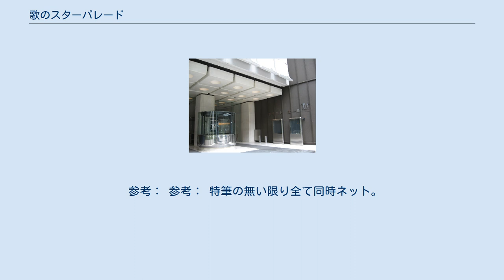歌のスターパレード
『歌のスターパレード』（うたのスターパレード）は、1968年4月6日から1975年9月、および1976年10月2日から同年12月までフジテレビで放送されていた歌謡番組である。
 第1期・第2期ともに土曜12時台に放送。
直後の13時台には、同じく歌謡番組の『テイチク歌のビッグショー』が放送されていた。
第1期は7年半にわたって放送されたが、第1期の終了から1年後にスタートした第2期はわずか3か月で終了した。
 第1期では月の家円鏡（後の八代目橘家圓蔵）が司会を、由紀さおりがアシスタントを務めていた。
ただし、月の家が出演していたのは1974年3月までであり、以後の司会者については不明。
また、第2期の司会者も不明。
 第1期の前期には東京ヴィデオ・ホール（東京都千代田区有楽町）からの、後期には新橋ヤクルトホール（東京都港区東新橋）からの生放送を行っていた。
第2期は収録番組で、フジテレビ本社旧社屋（東京都新宿区河田町）の第7スタジオで収録されていた。
 番組製作は、当初はフジテレビが単独で行っていたが、後にフジテレビとフジプロダクションの共同製作へ移行した。
 参考： 参考： 特筆の無い限り全て同時ネット。